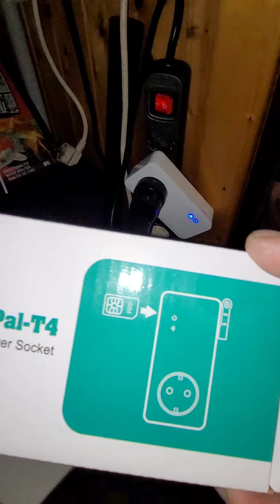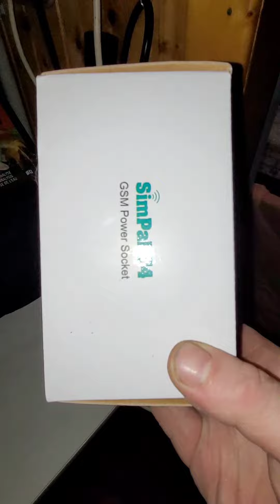Cooles Tool zur Stromüberwachung am Koiteich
In diesem Video beschreibe ich kurz meine neue Stromüberwachung